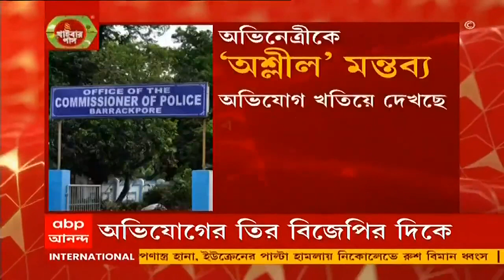Cyber Crime: অভিনেত্রী-তৃণমূল কর্মীর ছবিতে কু-মন্তব্য, অভিযুক্ত BJP কর্মী।Bangla News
সোশাল মিডিয়ায় অভিনেত্রী-তৃণমূল কর্মীর ছবিতে অশ্লীল মন্তব্যের অভিযোগ উঠল। ব্যারাকপুর সাইবার ক্রাইমে অভিযোগ দায়ের করেছেন তৃণমূল কর্মী। তাঁর দাবি, অভিযুক্ত এক বিজেপি কর্মী। অভিযোগ খতিয়ে দেখার আশ্বাস দিয়েছে বিজেপি।